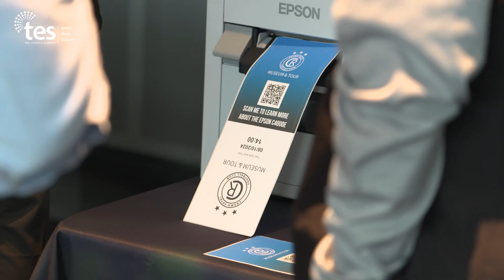The Events Summit 2024 | Shaping the Future of Sport, Music & Culture 🎤🏟️🎶